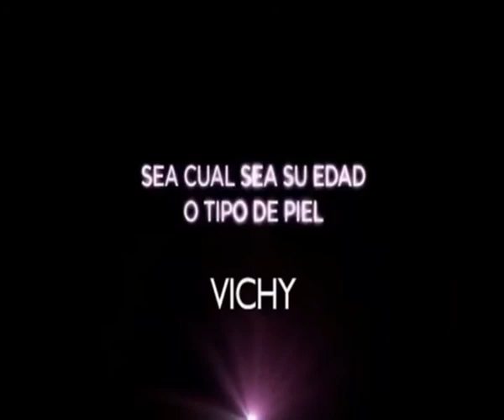Peatonal Junín 914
Presebtación de Vichy de la mano de Magna Quevedo . . .